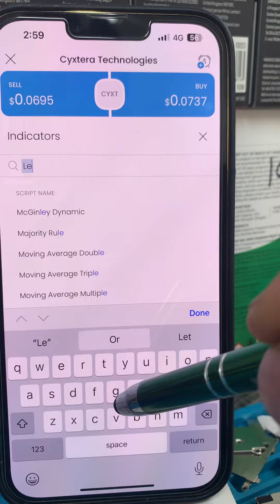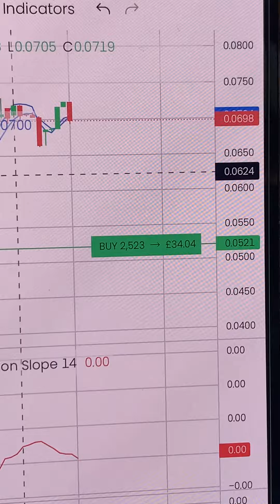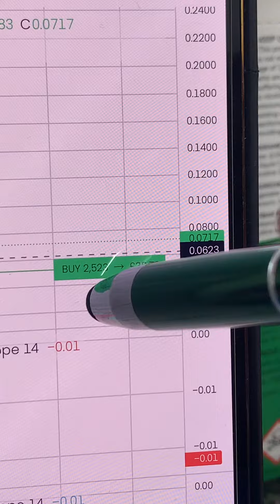Trading 212 I made £17 in 2 mins check This out guys#trading